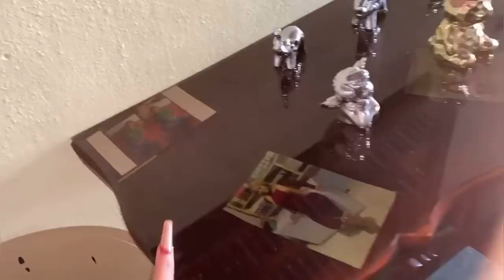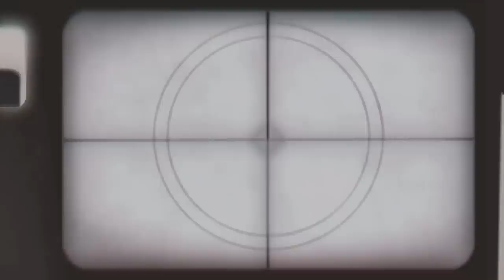Wilmary D’Mundial- ASI FUE MI SECCIÓN DE FOTOS 😎🥵😋SORPRESA #1😱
BENDICIONES 😍🥺📈✨🙏🏼MIS AMORES ESPERO QUE DIAFRUTEN MUCHO DE ESTE VÍDEO 😌😍✨